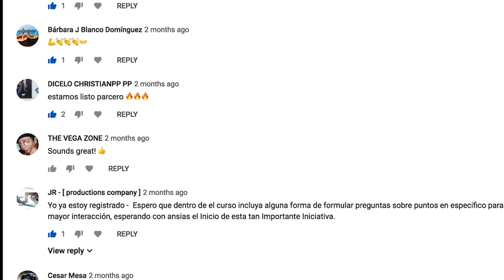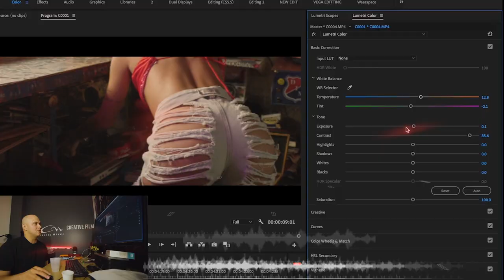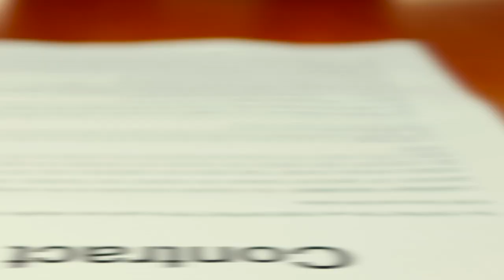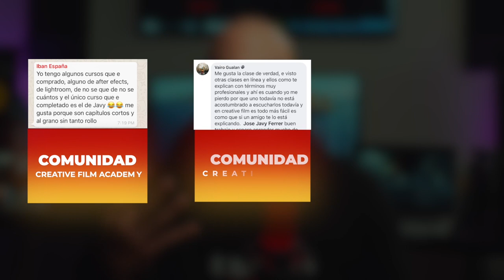SARAI x ANONIMUS - CAPSULON BTS